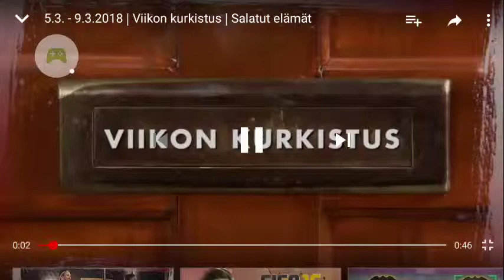SALATUT ELÄMÄT - VIIKON KURKISTUS 5.3 - 9.3 .2018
Taas uusi viikko salkkareita